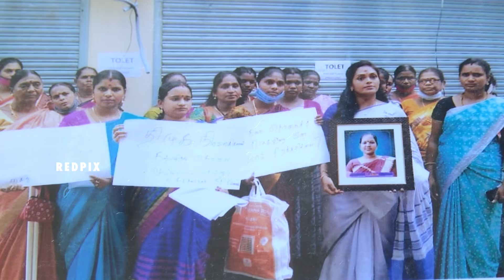money cheating complaint on tamil serial actress jayalekshmi of BJP